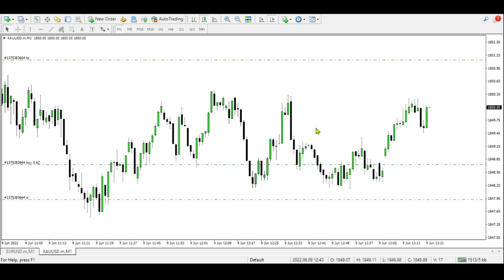Live Scalping Gold XAUUSD M1 🔴 & Pengumuman Mentorship 2022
Perdagangan valuta asing (“Forex”) dengan margin memiliki risiko tinggi dan tidak cocok untuk semua investor. Apa yang telah terjadi di masa lalu bukan merupakan indikasi hasil di masa depan. Dalam hal ini, juga, tingkat leverage yang tinggi dapat merugikan Anda. Oleh karena itu, alangkah baiknya untuk melatih diri senditi menggunakan demo atau trial account terlebih dahulu untuk mengetahui cara kerja pasar secara langsung.